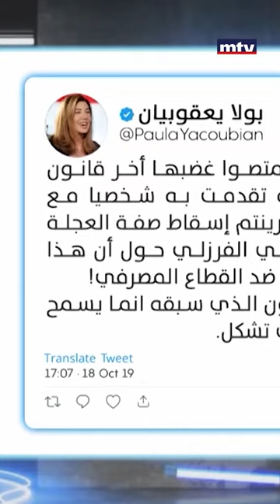...ايلي الفرزلي يرّد على تغريدة بولا يعقوبيان